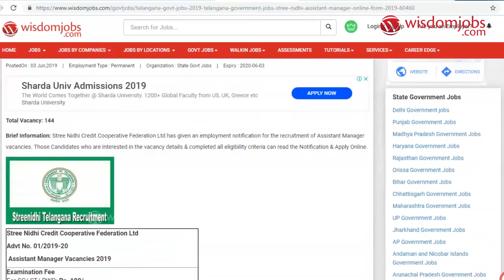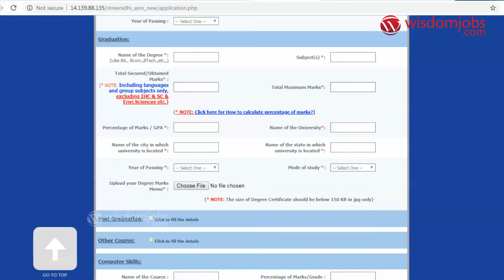Stree Nidhi Assistant Manager Online Form 2019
Stree Nidhi Credit Cooperative Federation Ltd has given an employment notification for the recruitment of Assistant Manager Vacancies. Those Candidates who are interested in the vacancy details & completed all eligibility criteria can read the Notification & Apply Online.